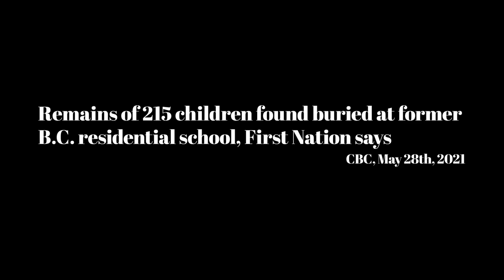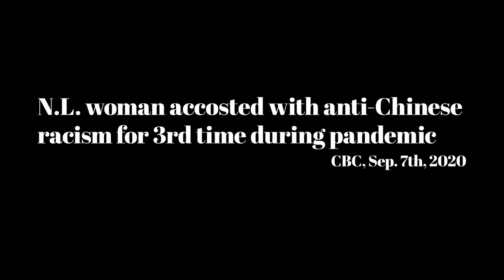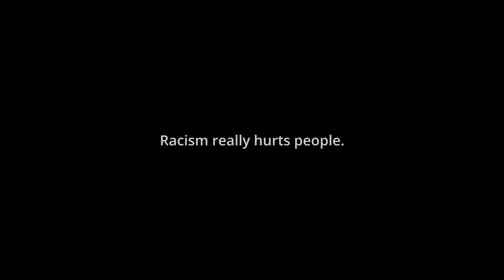NAPE Workers Against Racism (Part 1)